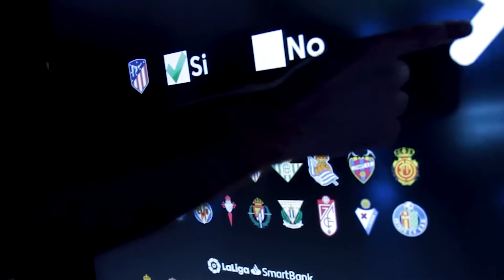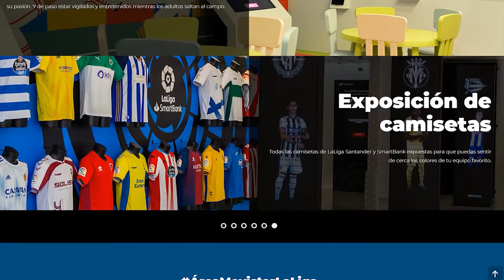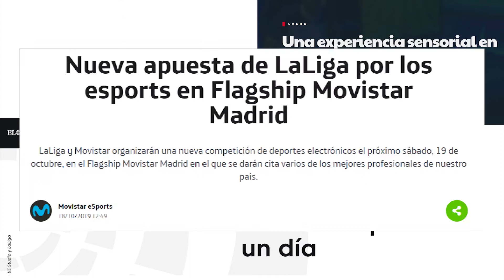Ganador Plata - Mejor evento promocional - beon. Worldwide / LaLiga + Movistar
Road show